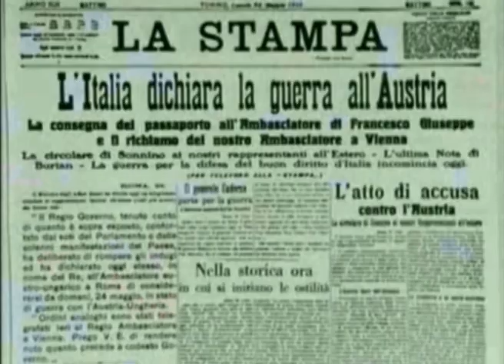Senti cara Nineta : Coro Alpe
Chiusura Commemorazione 100° Grande Guerra 04/11/2018